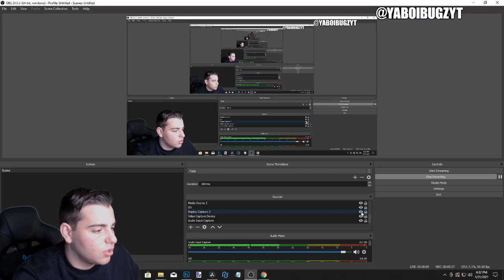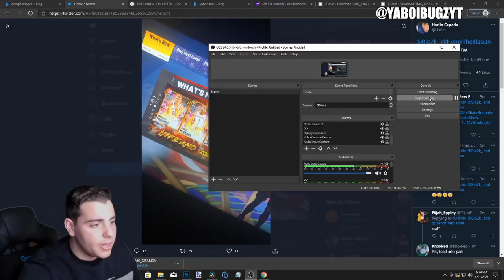INSANE NEW LEAKED CONTENT! GALAXY OPAL TMAC AND LEBRON COMING TO PACKS! HUGE CRASH! | NBA 2K21 MT